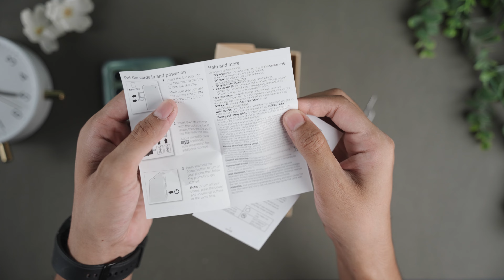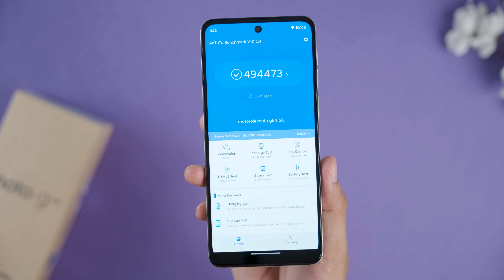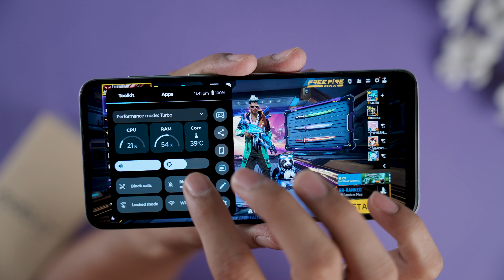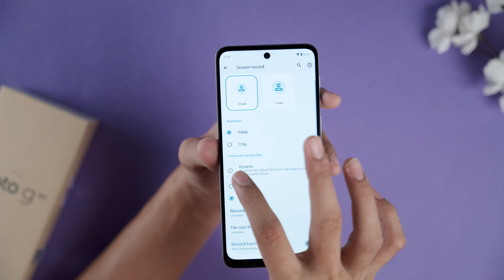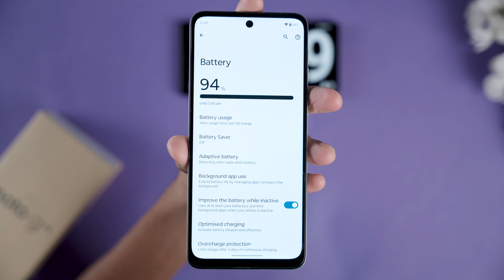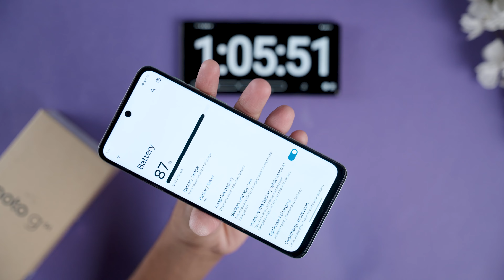Moto G64 5G Freefire Gaming Test 🤯⚡️| Gaming Performance Test | Battery Drain Test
Watch as we put the moto g64 to the test with some intense freefire gaming! See how this phone handles the heat and delivers a smooth gaming experience. Get ready for some epic gameplay with the moto g64!